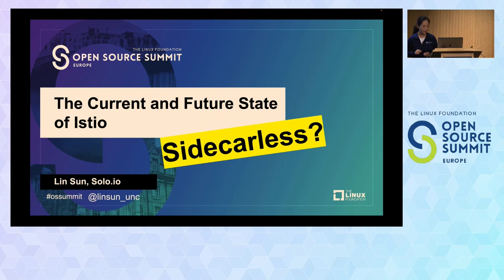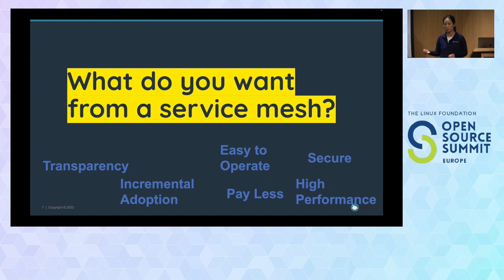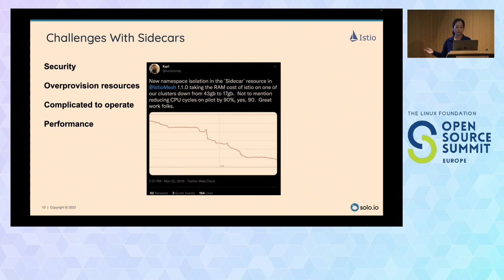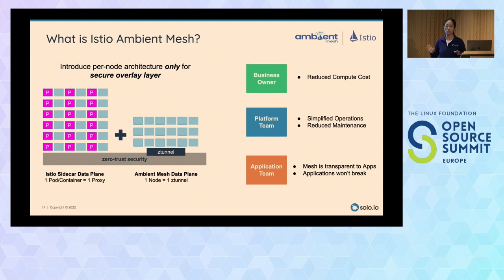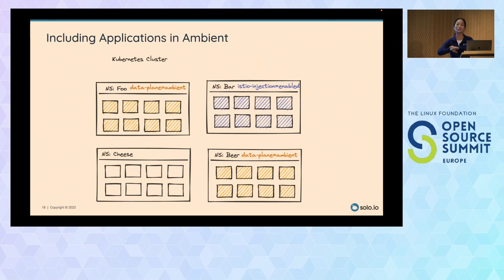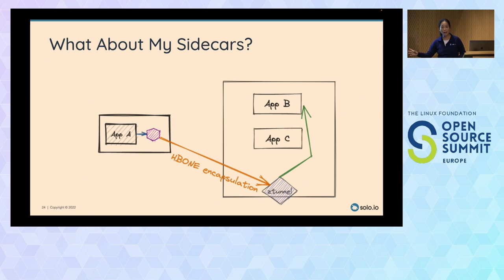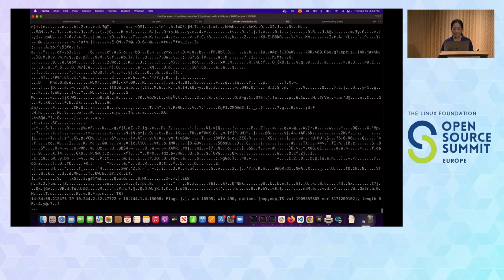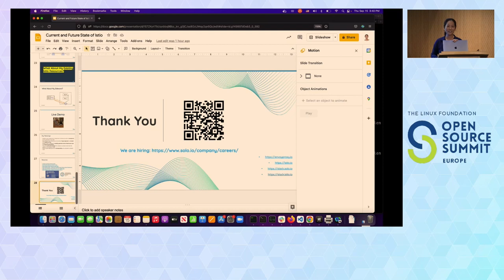The Current and Future State of Istio - Lin Sun, Solo.io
Curious where the Istio project is headed? Albeit being the most widely adopted service mesh in production today, there are multiple challenges with Istio such as coordinating sidecar proxy lifecycle with application container, cost of ownership to updating sidecars which often have CVEs, ability for control plane to handle large number of proxies and push configurations promptly, shorten data plane network traffic to improve latency etc. This talk will focus on these challenges and how the Istio project plans to tackle these challenges going forward.